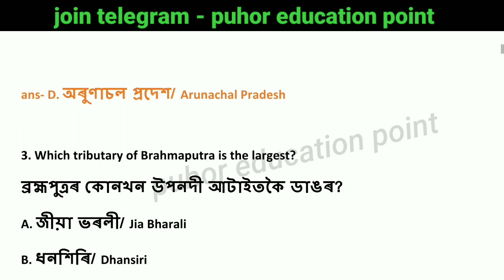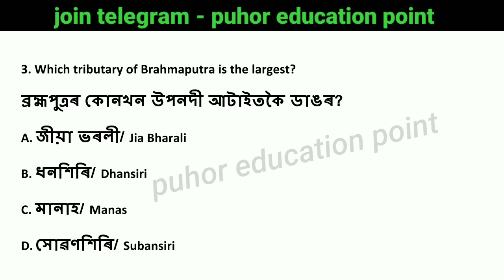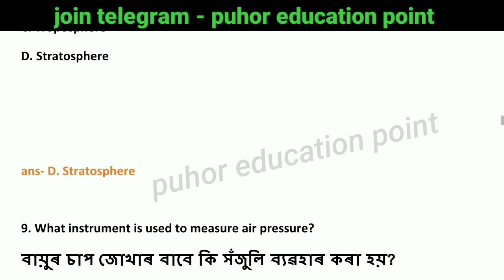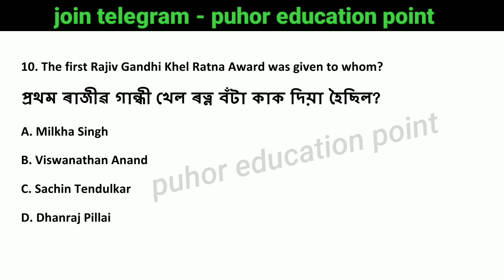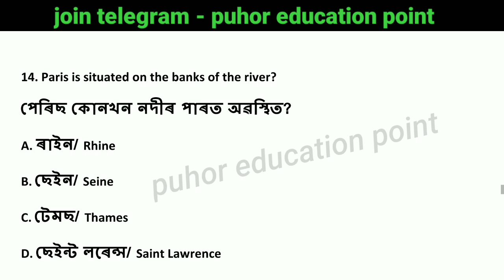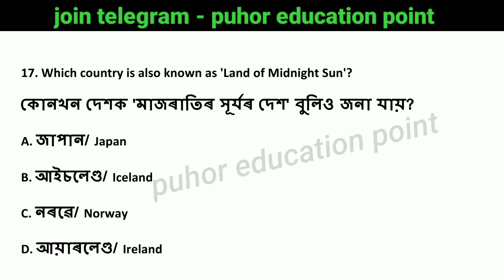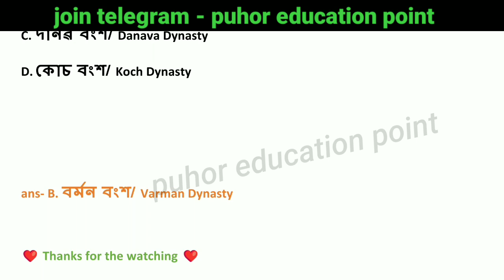ADRE GK || Assam direct recruitment important Gk for Grade lll & IV exam 2024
Adre2.0
ADRE Grade 3 Exam Date
ADRE Grade 4 Exam Date
ADRE GK
Assam Police GK/GS
Assamese GK
Assamese General Knowledge
Assam GK
Most Important GK Questions and answers for ADRE 2.0 EXAM
Assam Police
Target 12600 Vacancy
12600 Grade 3 and Grade 4 post exam
Assamese GK/GS for adre exam
Assam gk for adre exam
India GK for adre exam
12600 Vacancy Exam Date
Assam Police Syllabus
Important Questions For ADRE Exam
Common question for adre exam
Common questions for Grade 4 Exam
Common questions for grade 3 exam
Assam Grade 3 & Grade 4 Exam 2024
Puhor education point
grade 3 reasoning question answer
grade 3 social science question answer
assam direct recruitment gk questions
social studies question for grade 3 exam
social science question for assam direct recruitment
assam grade 3 exams
Reasoning question for Assam Direct recruitment Reasoning for grade III and IV exam
Assam grade iv previous question paper Assam grade 3 and 4 requirment 2024
Assam grade iii history gk question answer Assam grade iv history gk question answer